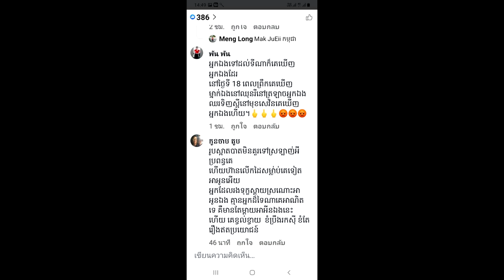មានតម្រុយ​ហេីយ​ សា…ហា…យប្រពន្ធ​ជន​រង​គ្រោះ​ ដែលកំពុង​រត់គេ.ចខ្លួន​ ត្រូវ​បាន​គេ​ប្រទះឃើញ​នៅឯ...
សូមអធ្យាស្រ័យ

ចំពោះការមិនបានតប ខំមិនបានគ្រប់គ្នា

Ms Socheata